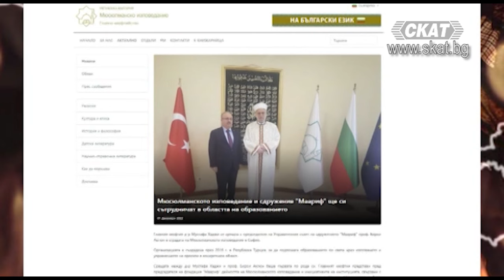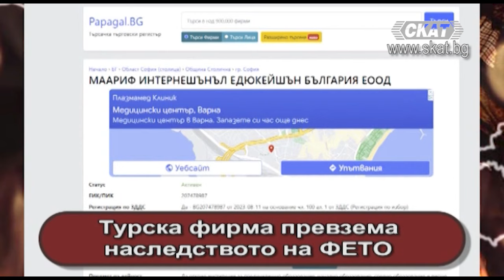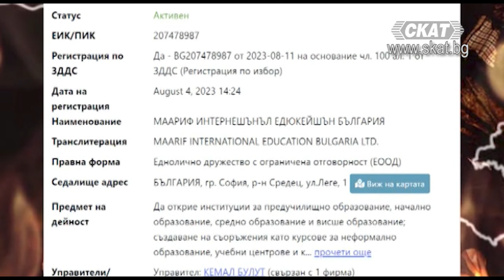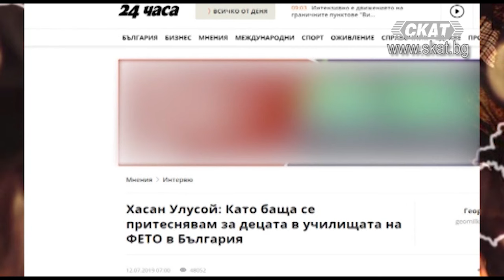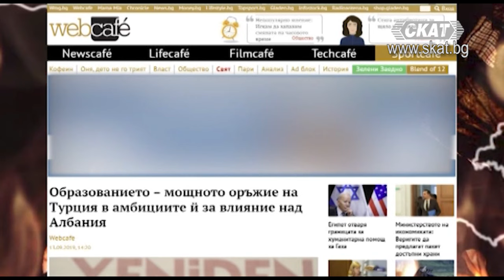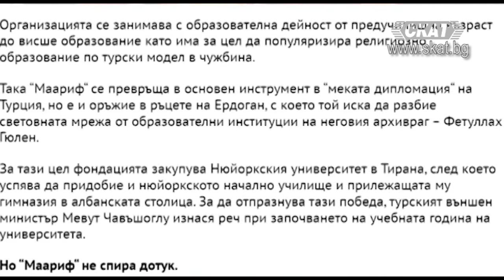Турска фирма превзема наследството на ФЕТО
Какво се крие зад официалното съобщение за срешата? А то изглежда така - ...Мюсюлманското изповедание и сдружение "Маариф" ще си
сътрудничат в областта на образованието.
На 1 Декември 2022 Главният мюфтия д-р Мустафа Хаджи се срещна с председателя
на Управителния съвет на сдружението "Маариф"  проф. Бирол Акгюн в сградата на
Мюсюлманското изповедание в София. Организацията е създадена през
2016 г. в Република Турция, за да подпомага образованието по света чрез
изготвянето и управлението на проекти в конкретната област. Срещата
между д-р Мустафа Хаджи и проф. Бирол Акгюн беше първата по рода си.
Главният мюфтия представи пред председателя на фондация "Маариф"
дейността на Мюсюлманското изповедание и инициативите на
институцията, свързани с целогодишните и летните курсове по Коран,
програмите за обучение в духовните училища в Шумен, Момчилград и
Русе, подготовката на кадри във Висшия ислямски институт, както и
студентската стипендиантска програма на Главното мюфтийство.
Проф. Бирол Акгюн от своя страна поздрави д-р Мустафа Хаджи за
усилията на институцията да образова и възпитава младото поколение.
Следвайки добрите примери до този момент, Мюсюлманското
изповедание и фондация "Маариф" изразиха готовност да осъществят и
съвместни проекти в сферата на образованието.
ктивен
ЕИК/ПИК
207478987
Регистрация по ЗДДС
Да - BG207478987 от 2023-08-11 на основание чл. 100 ал. 1 от ЗДДС
(Регистрация по избор)
Дата на регистрация
August 4, 2023 14:24
Наименование
МААРИФ ИНТЕРНЕШЪНЪЛ ЕДЮКЕЙШЪН БЪЛГАРИЯ
Транслитерация
MAARIF INTERNATIONAL EDUCATION BULGARIA LTD.
Правна форма
Еднолично дружество с ограничена отговорност (ЕООД)
Седалище адрес
БЪЛГАРИЯ, гр. София, р-н Средец, ул.Леге, 1
Предмет на дейност
Да открие институции за предучилищно образование, начално
образование, средно образование и висше образование; създаване на
съоръжения като курсове за неформално образование, учебни
центрове и културни центрове; създаване на библиотеки,
лаборатории, художествени и спортни съоръжения, които ще се
считат за неразделна част от учебните заведения, както и създаване
на публикации като образователни уебсайтове; да разработват,

произвеждат и публикуват образователни програми и съдържание, да
създават съоръжения като общежития, хостели и квартири, за да
задоволяват нуждите от настаняване на хората, които служат и се
обучават в образователните институции; да извършват дейности по
популяризиране на дейността; да предоставя на студентите
образователни стипендии и парични помощи и помощи в натура с
образователни материали като тетрадки, книги, дрехи, компютри и
софтуер във всички образователни процеси от предучилищното
образование до университета; да извършва научни изследвания и
проучвания и разработки в областта на образователните методи и
похвати, съдържание и учебни програми, както и да подпомага
извършените проучвания; да прави периодични и непериодични
публикации; организиране на научни срещи като симпозиуми,
конференции и семинари; създаване на обучителни центрове,
организиране на програми за обучение, насърчаване на участието в
тези програми за обучение и предоставяне на възможности като
стипендии и настаняване на участниците, за да се обучават кадри,
които ще поемат задължения като инструктори, лектори,
консултанти и академици в образователните институции; да
подкрепя финансово институциите и организациите, работещи в тази
област, и да си сътрудничи с тях, когато е необходимо; създаване,
поемане или партньорство с установени предприятия в Турция и в
чужбина или създаване, поемане и/или партньорство със
съществуващи предприятия, които генерират някакви приходи или
не; учредяване на неограничени и ограничени вещни права върху
движимо или недвижимо имущество. И като цяло инвестиране,
проучване, проектиране, продажба, придобиване, отдаване под наем
и лизинг на недвижими имоти и всички други дейности и услуги,
които не са забранени от закона. скрии
Управители/Съдружници
Управител: КЕМАЛ БУЛУТ (свързан с 1 фирма)

капитала
МААРИФ ЕВРОПА С. А. Р. Л. (свързан с 1 фирма)
Капитал размер
50,000 лева (50,000 лева внесен)
Хасан Улусой: Като баща се притеснявам за децата в училищата на
ФЕТО в България
Георги Милков
Д-р Хасан Улусой е посланик на Турция в България от 21 ноември 2017 г.
Роден е на 15 септември 1966 г. в Гьореле/Гиресун. Завършил е Факултета
по политически науки на Истанбулския университет и е защитил
докторантура в Близкоизточния технически университет. Служил е в
дипломатически мисии на Турция в Нигерия, Иран и Швейцария, бил е и
зам.-постоянен представител в ПП на Съвета на Европа в Страсбург.
Първият му пост като посланик е бил в Ниамей, Нигер (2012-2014). Снимка:
Румяна Тонeва
Не знаем какво наливат в главите на учениците и с какви идеи ги
тровят, затова родителите им трябва да внимават, казва турският
посланик у нас.
- Г-н посланик, тези дни се навършват 3 години от опита за държавен
преврат в Турция. Отърси ли се страната от шока, който преживя през
юли 2016 г?